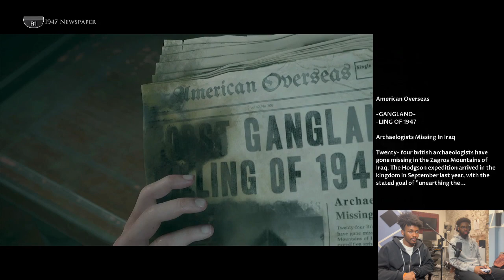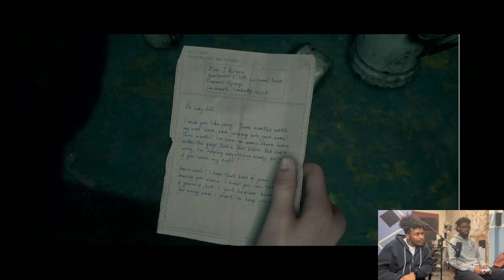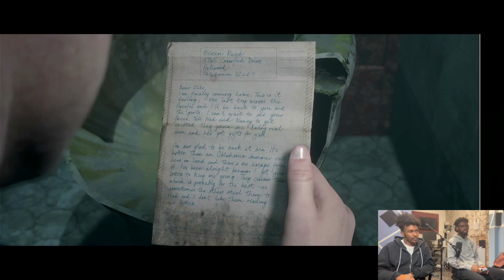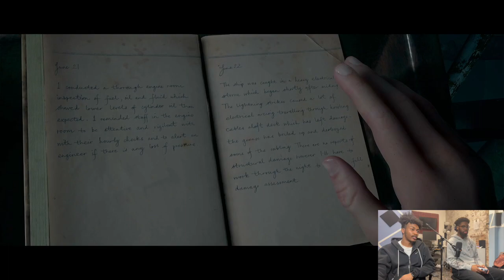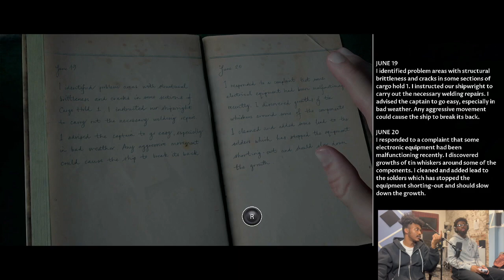It's OVER For Fliss | Man of Medan Gameplay Part 6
Let us know what game you'd like to see us play next!